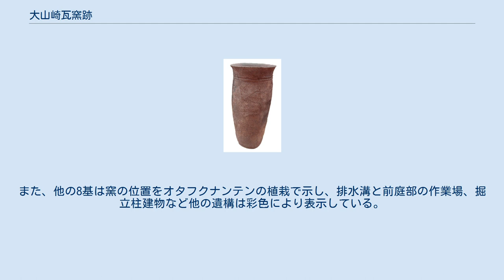大山崎瓦窯跡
大山崎 瓦窯跡 位置 大山崎瓦窯跡（おおやまざきかわらがまあと）は、京都府乙訓郡大山崎町大山崎にある平安時代の窯跡。
2006年（平成18年）1月26日に国の史跡に指定され、2014年（平成26年）10月6日に追加指定が行われた。
 京都府西南端の、水運、陸運の要衝の地に所在する、平安宮の所用瓦を焼成した平安時代前期の瓦窯跡である。
2004年（平成16年）に宅地造成に伴う発掘調査によって発見されたもので、12基の窯が確認されている。
当時は平安京周辺各地の多数の瓦窯で大量の瓦を生産し、平安宮・京の造営を支えた。
大山崎瓦窯跡はこの様な平安宮・京造営のための官営の瓦窯の一つである。
大山崎瓦窯跡から出土した軒瓦は、平安宮朝堂院をはじめ、嵯峨院、河陽離宮に供給されている。
 平安京に瓦を供給した瓦窯は、これまで栗栖野瓦窯跡、西賀茂瓦窯跡、吉志部瓦窯跡等が知られていた。
大山崎瓦窯跡と西賀茂瓦窯跡や吉志部瓦窯跡から出土した瓦の比較では、瓦に文様を付けるための笵や工人の移動についても推測でき、官営の瓦窯相互の関係を示すものである。
一方、大山崎瓦窯跡独自の笵で製作した瓦もみられ、これは平安時代前期の瓦供給の図式に新たな知見を加えるものである。
 大山崎瓦窯跡は、平安宮造営期の瓦生産の実態を良く示すとともに、他の瓦窯跡との関連から当時の生産体制の様相を示す上でも重要である。
 1～6号窯および9～12号窯の10基は埋没保存されており、周辺を公園として整備して2020年（令和2年）6月に開園している。
窯跡の内、5号窯は発掘当時の写真を原寸大（長さ4.6メートル、幅3メートル）の陶板にして展示しており、6号窯は将来的に基礎部分を復元する予定で地表から若干へこんだ状態で展示されている。
また、他の8基は窯の位置をオタフクナンテンの植栽で示し、排水溝と前庭部の作業場、掘立柱建物など他の遺構は彩色により表示している。